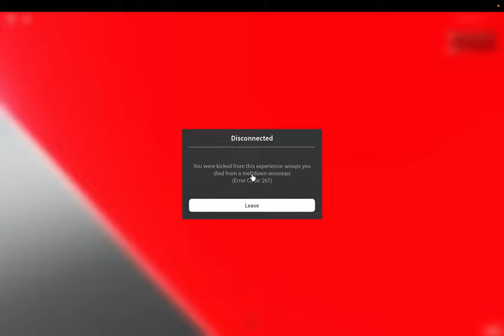JoshTech Laboratory Research Facility: Meltdown (4K)